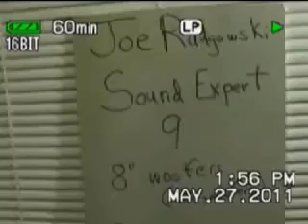NELSONS LEDGES QUARRY PARK CLASSICEST 2011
CLASSICFEST 2011 AT NLQP dude playing and singing led zepplin tune